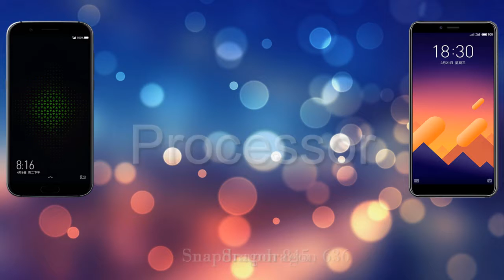Xiaomi Black Shark vs Meizu E3